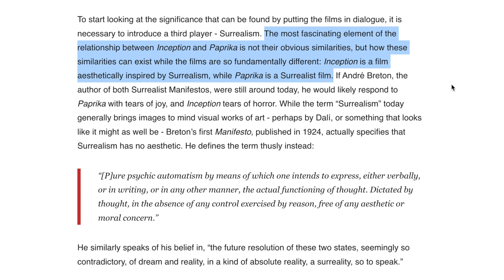Inception DIDN'T COPY Paprika!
Yes, both films have similarities. However, these similarities are not enough to show that Inception "Copied" Paprika.